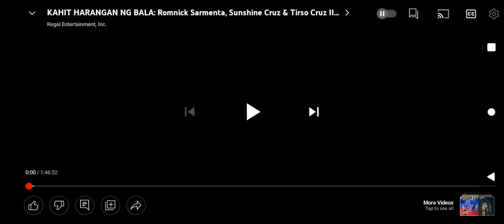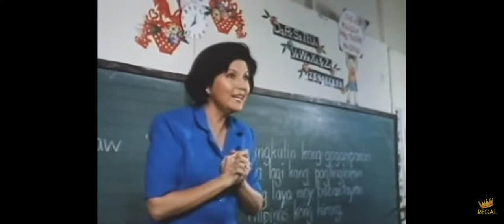Kahit Harangan Ng Bala (1995) Opening